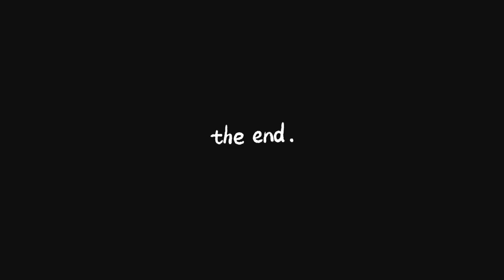Dumago | Agta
“Dumago” is a ritual dance of Agta portraying how they welcome their visitors and praying to their unknown gods. However, as what the “Gelay” says in the video, now that they know who is worthy to be worship, they will worship and pray to Him and that is Jesus.